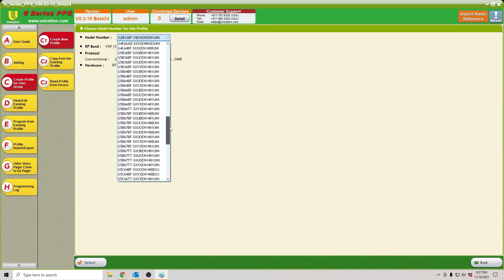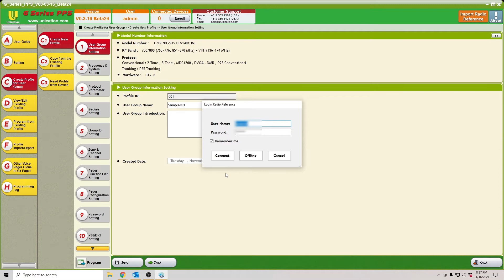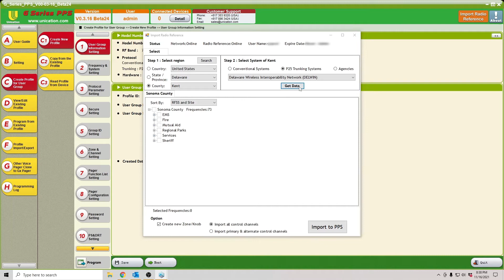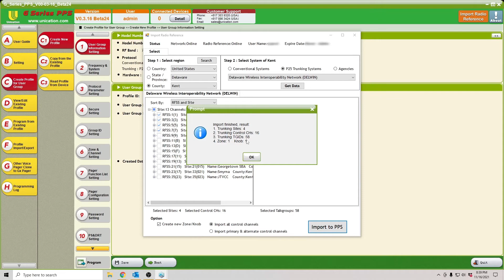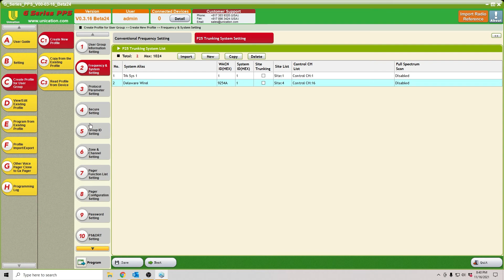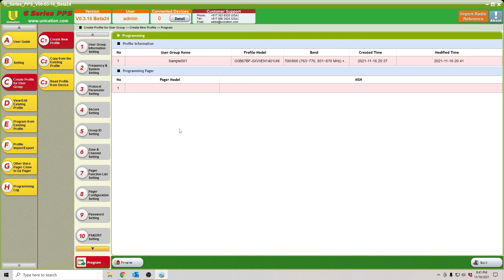P25 Programming Made Easy - Unication Radio Reference Import!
Here is another video showing you how to import P25 Trunking information into the Unication G-series pagers. This works for the G2, G3, G4, and G5 pager. This is going to be the fastest and simplest way you are going to be able to program the worlds only P25 Trunking pager.